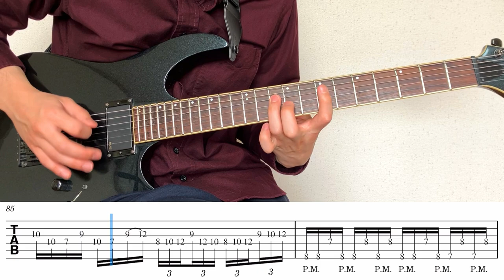With A Thousand Words To Say But One / Darkest Hour (screen TAB)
Turning: (Low to high) C-G-C-F-A-D
song : With A Thousand Words To Say But One
artist : Darkest Hour
album : Undoing Ruin (2005)
Gear : IBANEZ RGT6EXFX2, Zoom G1four, cubase